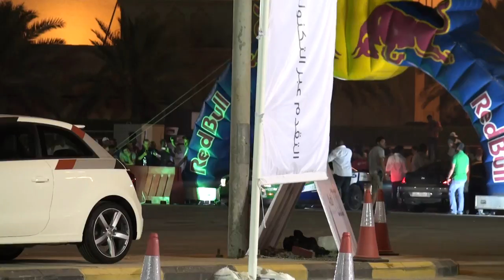Red Bull Car Park Drift, Al Khobar, KSA 26-5-2011 pt. 5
AbdelHadi Al Qahtani taking his Mustang RTR for a spin :)